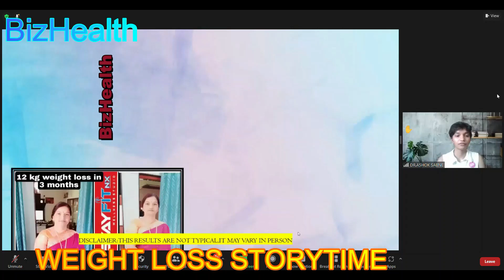my weight loss & gain storytime